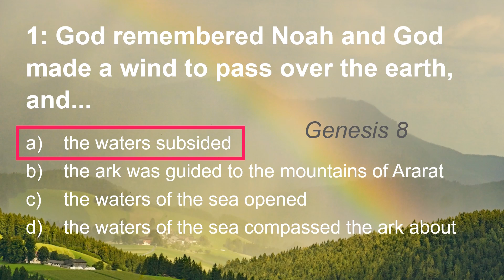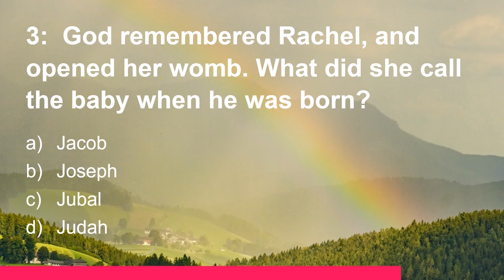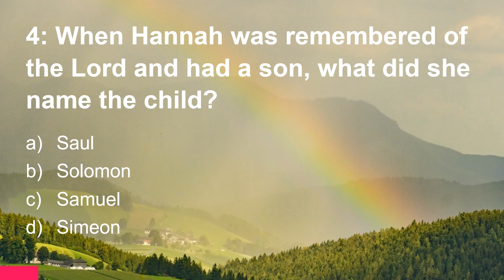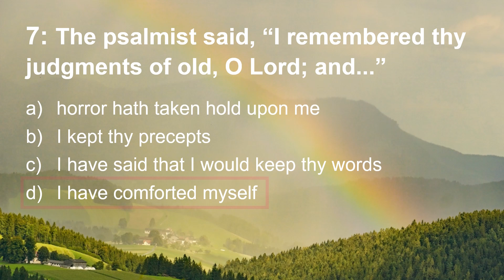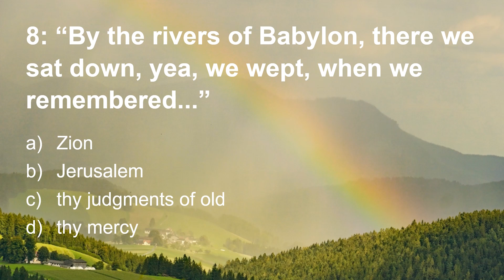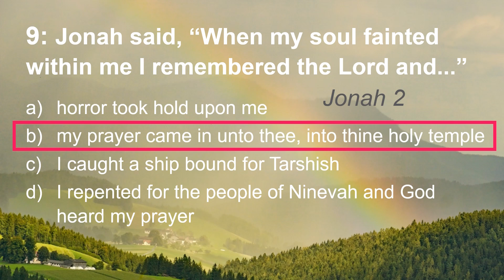Bible Quiz | How Many of These Themed Trivia Questions Will You Know?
10 questions from around the Bible.